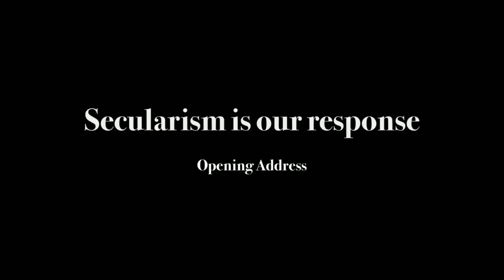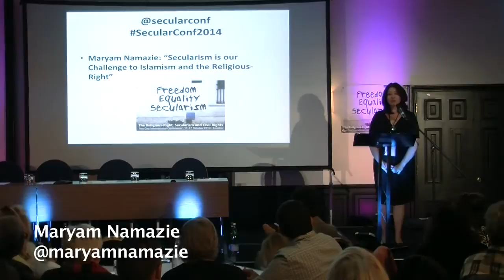Maryam Namazie: Secularism is our response to the Religious-Right (Secular Conference)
Iranian -born Campaigner Maryam Namazie's opening address: Secularism is our response to the Religious-Right
11-12 October International Conference on the Religious-Right, Secularism and Civil Rights in London